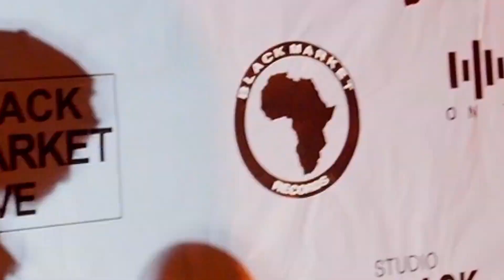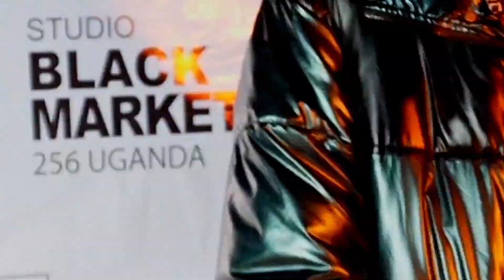Kwata Mic | Season 1 Episode 1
"Kwata Mic" Presented by Black Market Studio 256 & Ndejje University Tv
Airing on Ndejje University TV at 19:30hrs (Every Day)  and 22:00hrs to 12:00hrs (Every Saturdays), Kwata Mic is filmed at the Black Market Records studios in Nateete-Wakaliga, every Saturday afternoon and participation is free of charge.